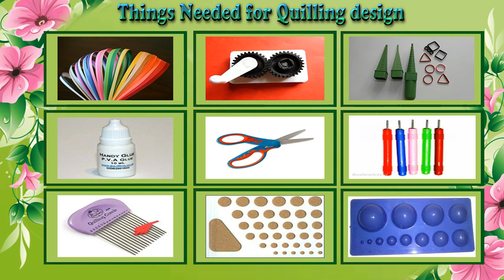DIY | Butterfly Crib Mobile Decorative Hanging for Theme | Siri Art&Craft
Hi Quilling Designers,

Below are the designs will be available soon

Quilling wall hangers
Quilling designs
Quilling greeting cards
Quilling Toys
Quilling flowers